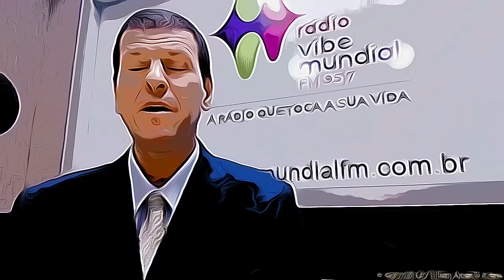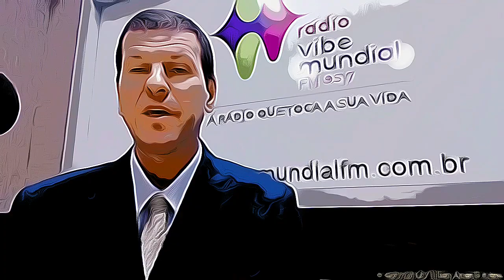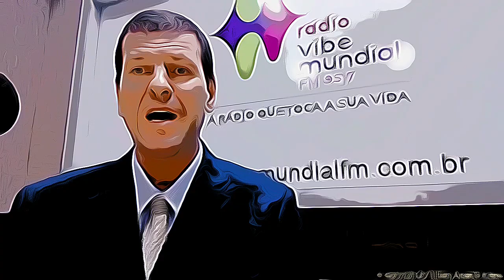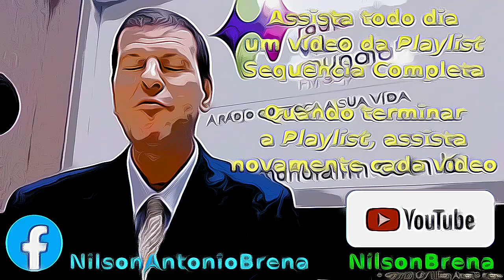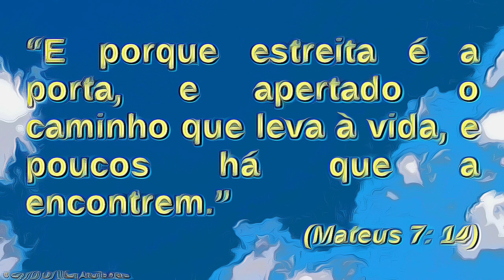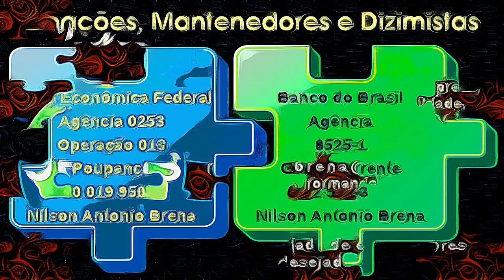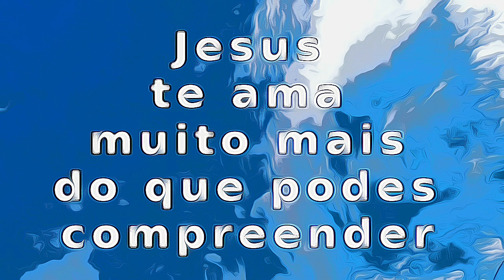Cartoon 80 - Pare de Descer, Comece a Subir - Nilson Antonio Brena - 29/12/2019 - Rádio Vibe Mundial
Programa da Rádio Vibe Mundial FM 85,7 de São Paulo, com Nilson Antonio Brena. Proferido com base na Bíblia Sagrada e nos ensinamentos de Jesus Cristo.